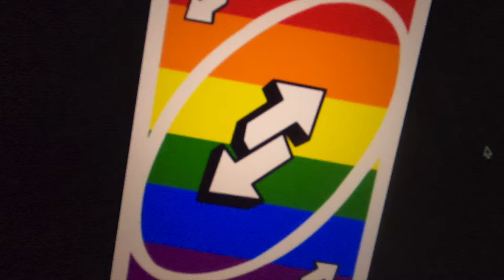Call of Duty Black Ops Two, Capturing the last boxes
Us boys grabbing them last boxes. Have a game you'd like us to try?